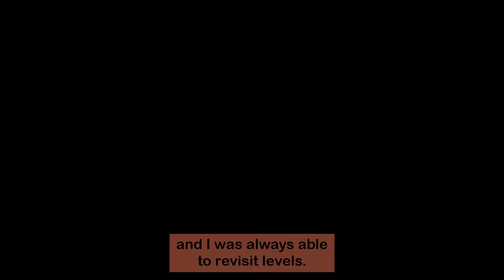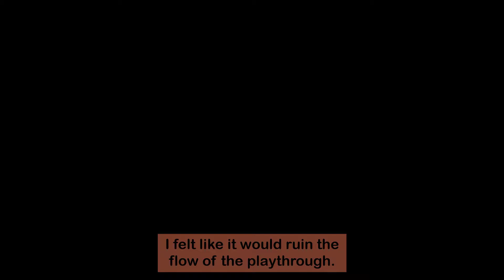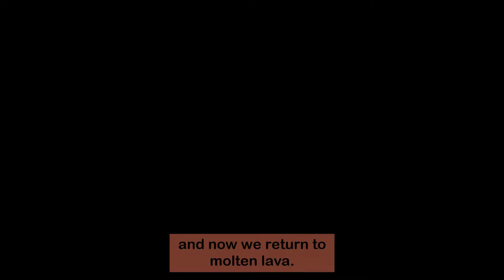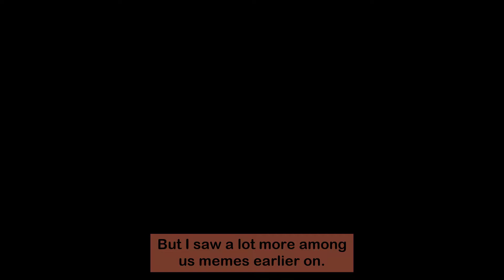Ape Escape [Part 21] Punching Post Game!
I'm in post game now and I will punch my way through it with the final gadget! In this Part of Ape Escape, I start the post game where I get the remaining monkeys in all of the levels. So I revisit Fossil Fields, Primordial Ooze and Molten Lava to catch monkeys and I get one monkey in Thick Jungle. Part 21 enjoy! Game made by Japan Studio and published by Sony Computer Entertainment.